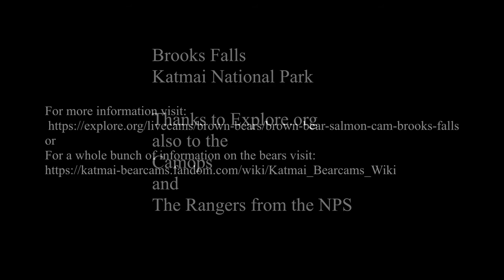909 on 2020 08 18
Brooks Falls Katmai National Park. From Explore.org